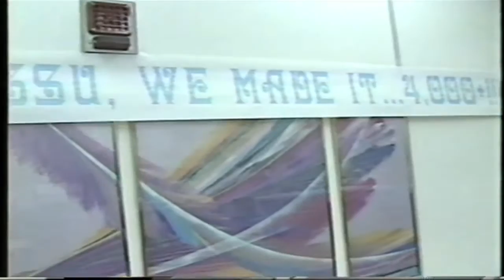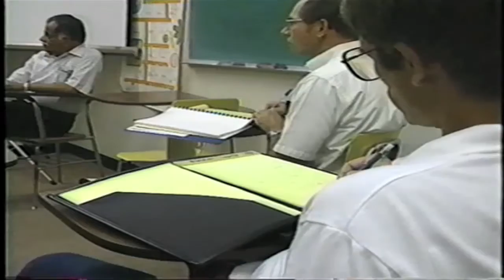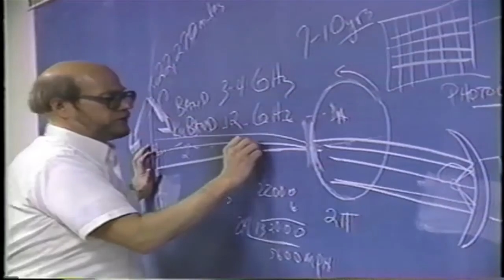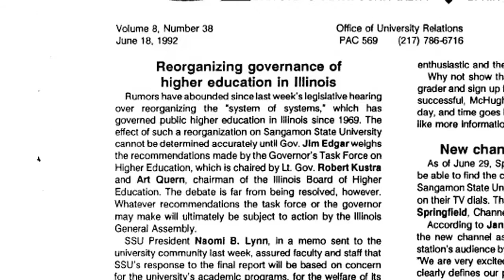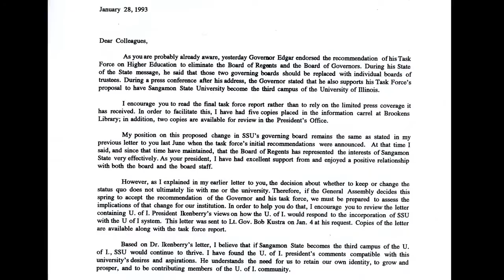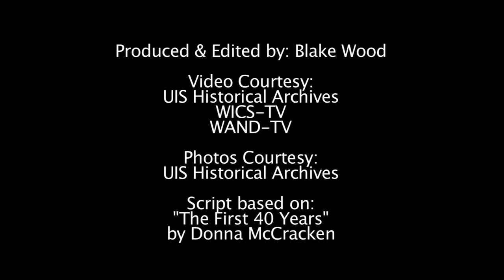History of SSU/UIS: 1990-1995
The "Through the Decades: History of SSU/UIS" video series explores the history of the University of Illinois Springfield from 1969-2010. This series was produced by Blake Wood as part of a communication master's project.